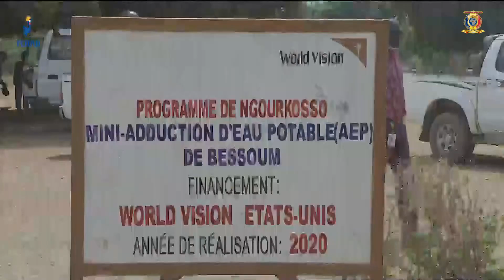تنمية محلية - منظمة وورد فيسزون تدشن ثلاثة صهاريج للمياه لثلاثة قرى مجاورة لمدينة مندو